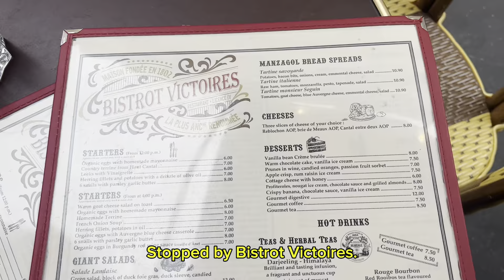Louvre and Notre Dame | Paris Vlog Day 2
Come with us as we tour the Louvre Museum and admire Notre Dame. And of course try more food
in Paris!